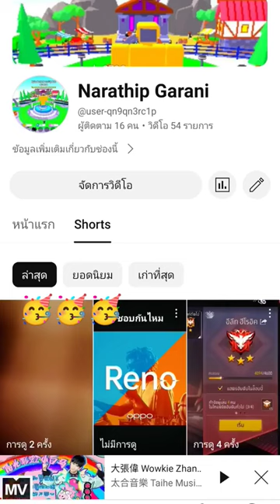11 เมษายน ค.ศ. 2024